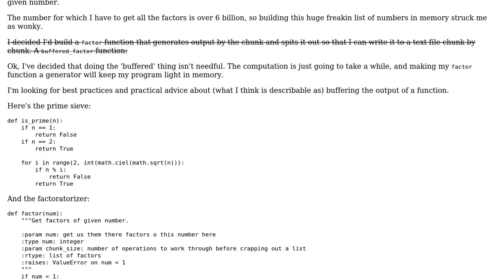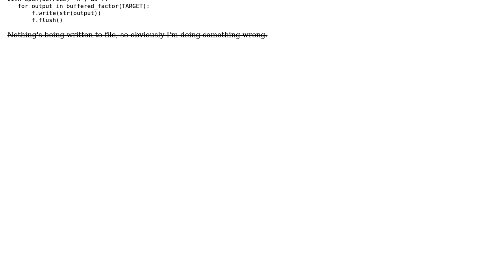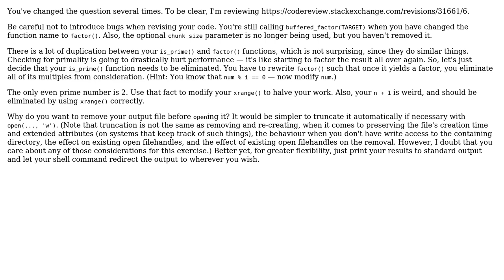Attempting to efficiently compute the largest prime factor (2 Solutions!!)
Attempting to efficiently compute the largest prime factor

With thanks & praise to God, and with thanks to the many people who have made this project possible! | Content (except music & images) licensed under CC BY-SA | Music | Images & others | With thanks to user SylvainD user nothankyou user Jamal user 200_success and the Stack Exchange Network Trademarks are property of their respective owners. You are responsible for your own actions.